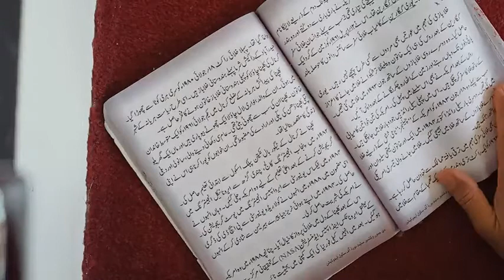Chand khalabaaz khawateen